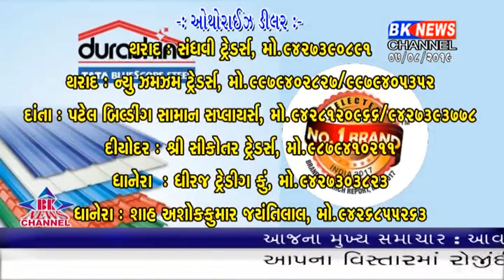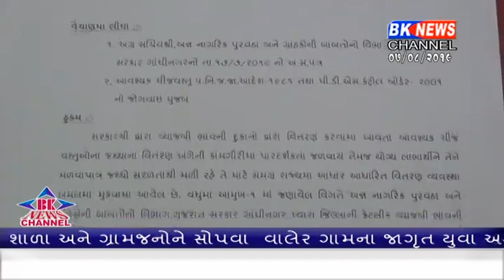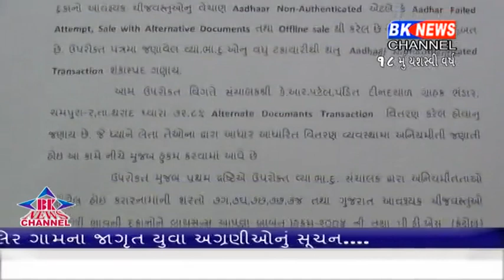07 08 2019